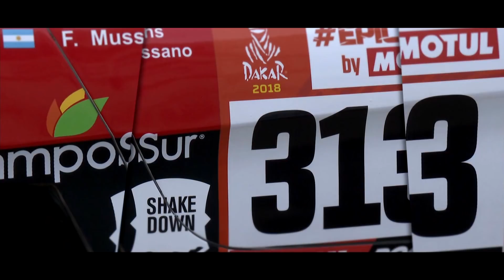Mag du jour - Nicolas Fuchs - Étape 2 (Pisco / Pisco) - Dakar 2018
Pour sa 40e édition, qui sera également la 10e sur le continent sud-américain, le Dakar retrouve l’Océan Pacifique et surtout les dunes du Pérou, que les pilotes affronteront après avoir profité pendant quelques jours de la capitale Lima. La sélection se poursuivra en Bolivie, où la journée de repos sera observée dans une ambiance survoltée à La Paz. En termes d’enthousiasme et de bonne humeur, les aficionados argentins rivalisent parfaitement, en particulier ceux de Córdoba, où sera pour la première fois jugée l’arrivée finale du Dakar.